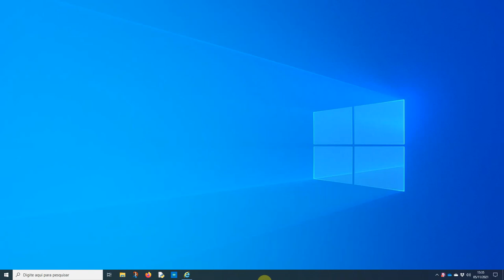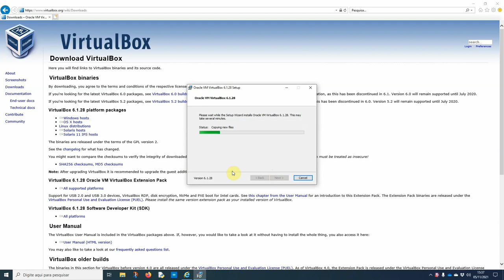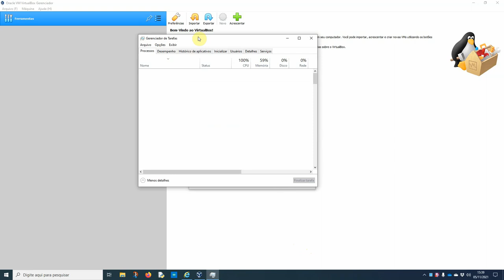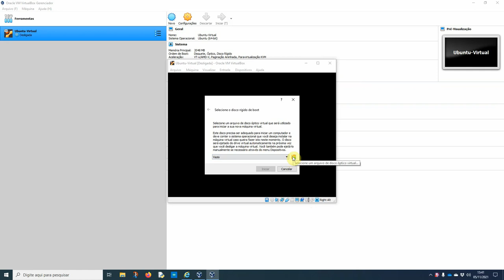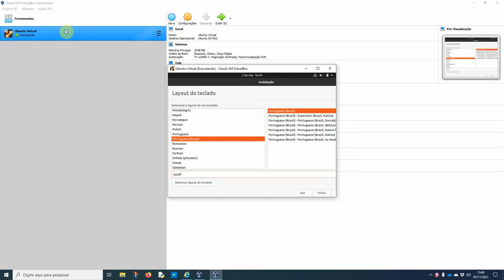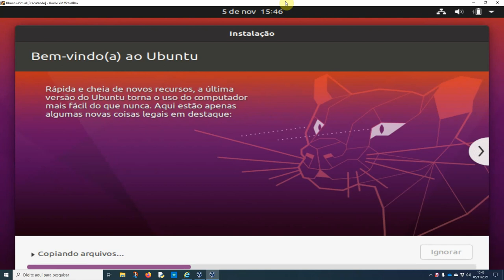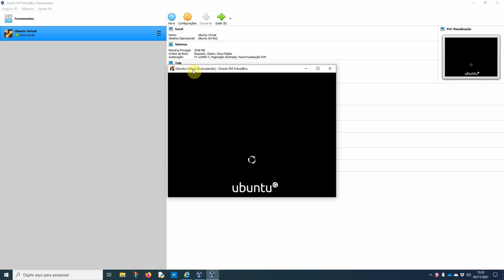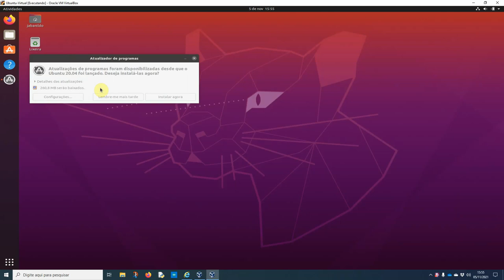09.1 - Ubuntu (parte 2) - Instalação em Máquina Virtual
4. Instalação e configuração de microcomputadores
4.1. Instalação de Sistema Operacional Desktop